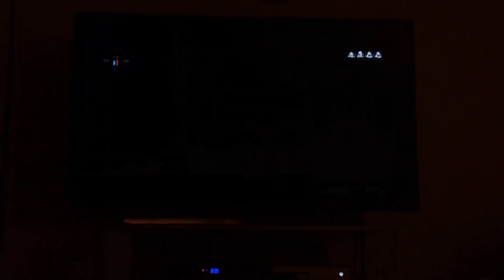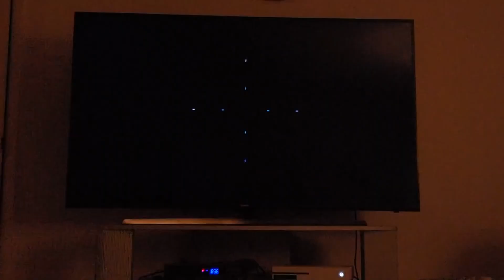Call of duty stand in a corner with camping tools (Quantrell bishop Mirror)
Mirroring this just in case commie tube wanna take down the original..
Presador plays bo4 and quits because its made for 12 year old kids who are emo and like camping because running around is too "physical" for them...

if your the author of this video and want it taken down will do no problem